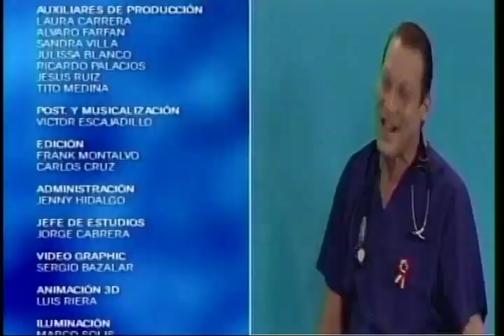Dr. TV Perú (28-07-2014) - B4 - Preguntas del público y consejos